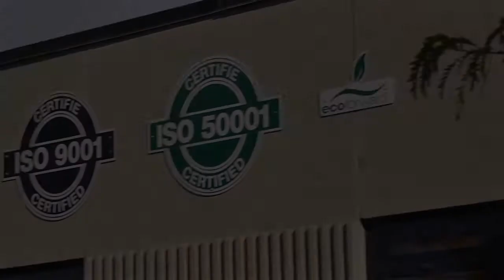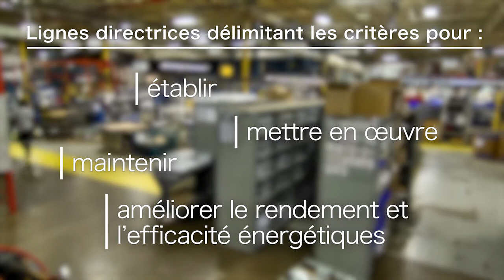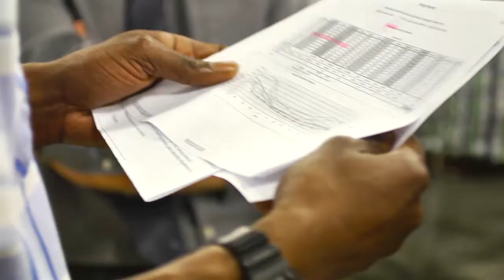Accroître l'efficacité des activités manufacturières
Les plus importants manufacturiers canadiens jouent un rôle primordial en matière de protection de l'environnement, d'efficacité éconergétique et de diminution des émissions de gaz à effet de serre grâce à RNCan et la norme ISO.